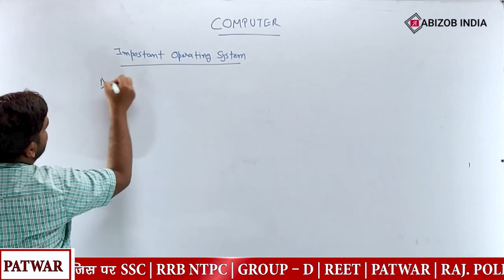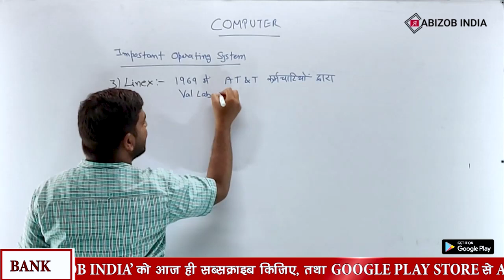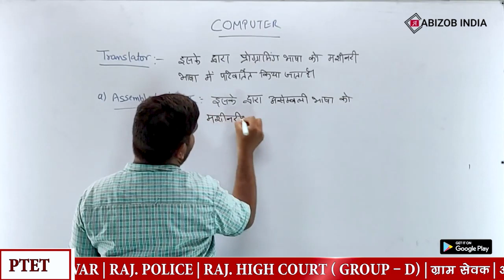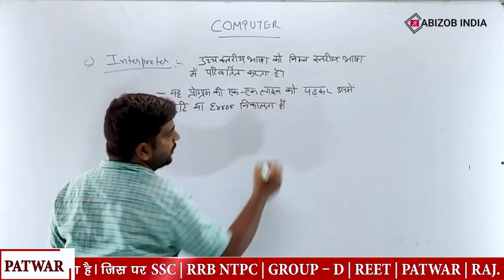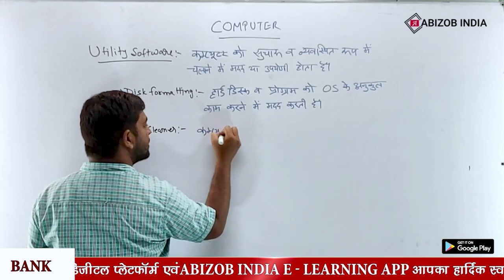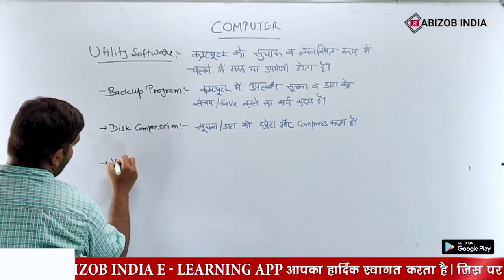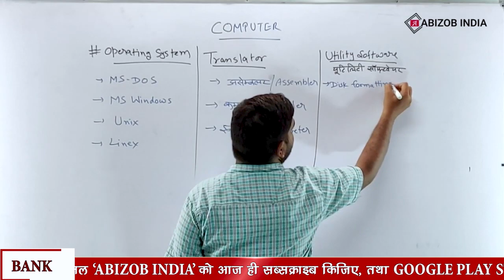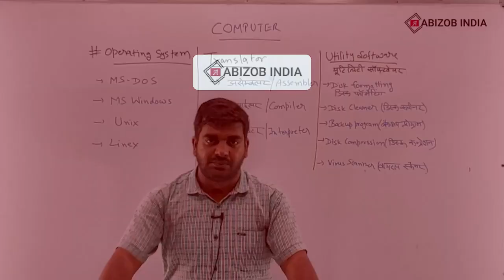Computer Class 10 By Anil sir